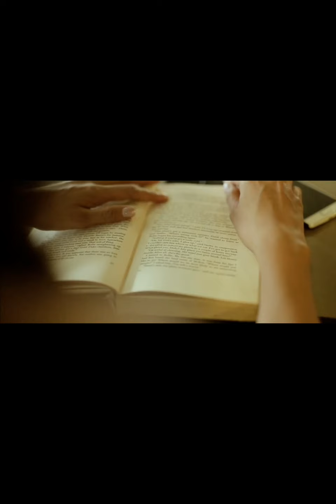Our wedding video @The NUGENTs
We are The NUGENTs. Videos and photos in this video were taken during our wedding in 2015. We were given the blessing to get married in a catholic church being Eddie as Protestant (Church of England). It was a struggle convincing the world of our love. We faced so many apprehension from people because of the long distance relationship and the age gap but we stood strong for each other. Love conquers all!

Credits to our wedding videographer- Pixie Dream Studios and our wedding photographer Images by Ryan.

 Music used in this video are as follows;

Stars (Lyrics)
You make me feel
like the stars
Fell from the sky
and rested within me
And I'm living proof
that a heart can swell
To the size of a galaxy
I'm bruised from
running down the miles
I shake but it's this ball of fire,
I swear It trembles in my bones
Cause you're my star
You're my star
This sea of faces
They fade into the darkened
light of the city
And I see nothing but you
As I fall into your gravity
Keep breathing
it's keeping me alive
I'm swimming deeper in the high,
I swear You tremble in my bones
You're my star
Higher than my love
You will always be where I go
You're my star
And you take me home
You take me home
You take me home, to you
Source: Musixmatch